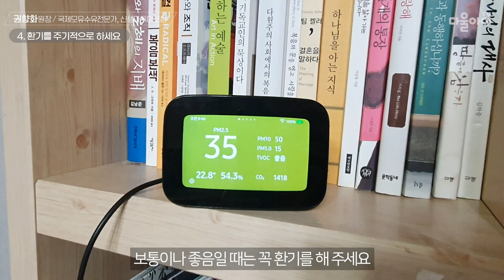잔병치레 없이 아기를 건강하게 키우는 집 만들기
|00:00| intro
|00:02| 1. 실내에 꽃과 화분을 두지 마세요
|00:30| 2. 손 씻기 철저히 하기
|01:10|     → 손 소독제, 액체 소독제 선택과 사용 방법
|01:35| 3. 적절한 실내 온도와 습도
|01:42|     → 여름철 적정 실내 온도와 습도
|02:05|     → 감기, 호흡기 질환 발생 원인
|02:25|     → 겨울철 적정 실내 온도와 습도
|02:39|     → 가습기 선택 시 꼭 고려할 사항
|03:00| 4. 환기를 주기적으로 하세요
|03:21| 5. 화장실 관리
|03:41| 6. 가족이 아플 때
|03:43|     → 전염성 질병(장염, 감기)로부터 아기를 보호하는 방법
|04:10| 7. 방문객 관리하기
|04:22|     → 외부에서 유입되는 세균으로부터 아기를 보호하는 방법
|10:35| 8. 맺음말 & 다음 영상 예고